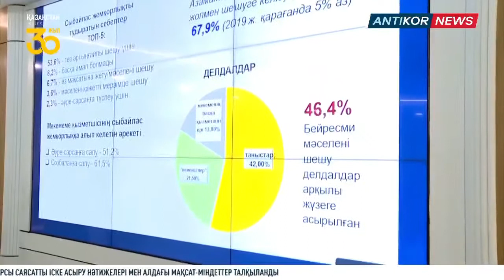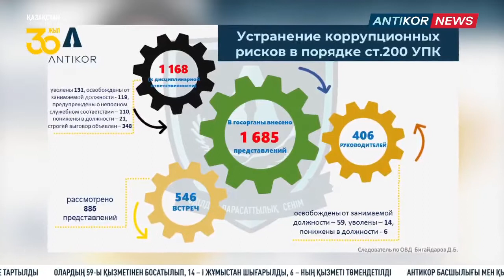"ANTIKOR NEWS" / QAZ / 15.02.2021